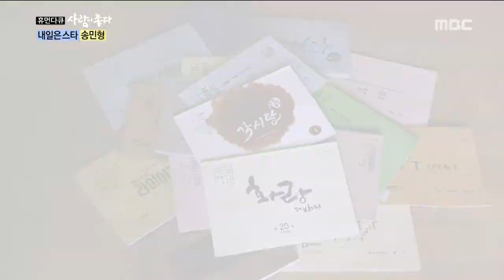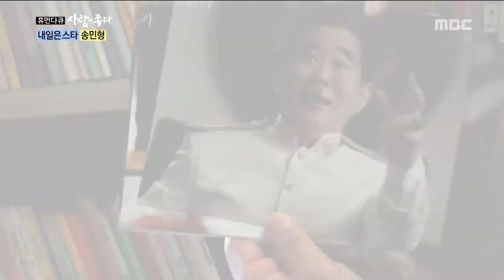[Human Documentary People Is Good] 사람이 좋다 - Song Min-hyong is good at acting 20170625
Song Min-hyong is good at acting

어떤 배역도 연기하는 자체가 좋은 송민형!